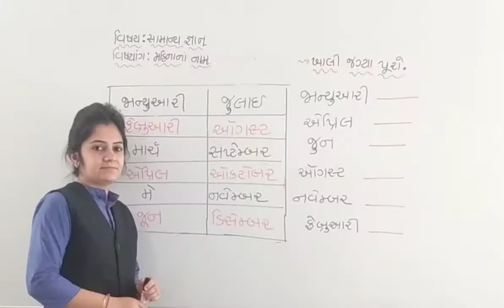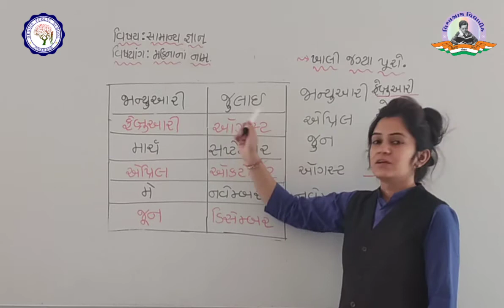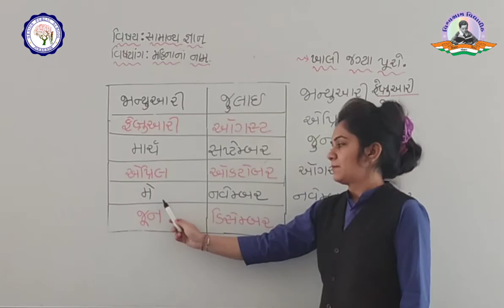HKG | G.K. | બાર મહિના ના નામ